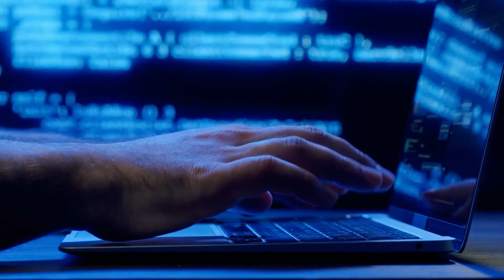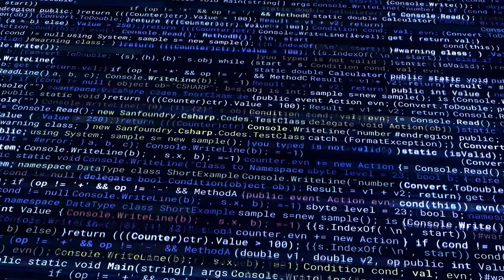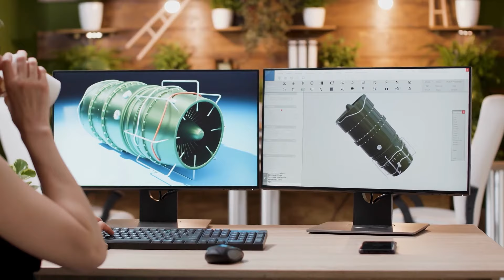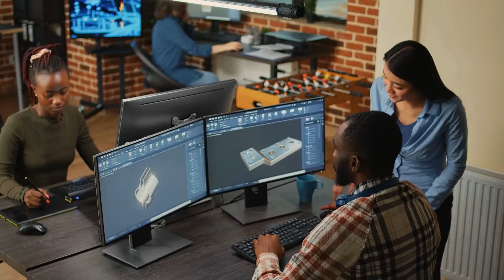Elon Musk Ha Appena Rivelato Questo Caccia Ipersonico FOLLE.